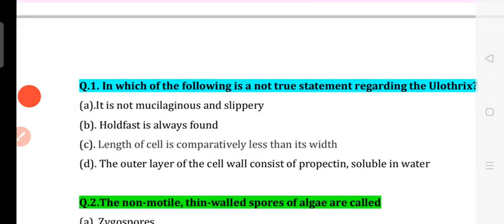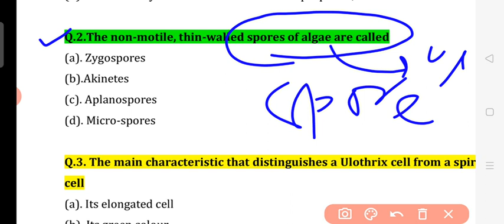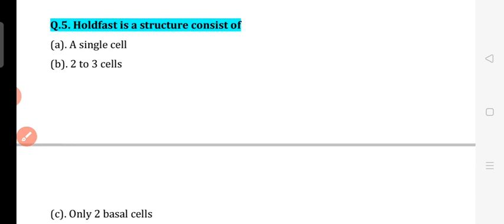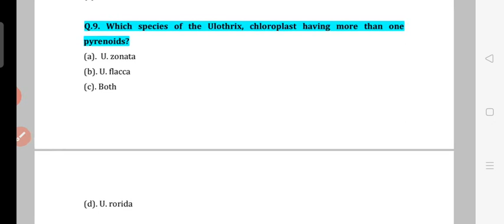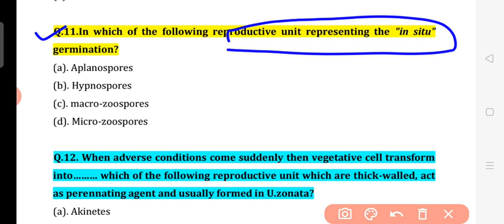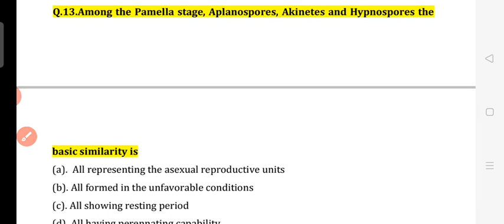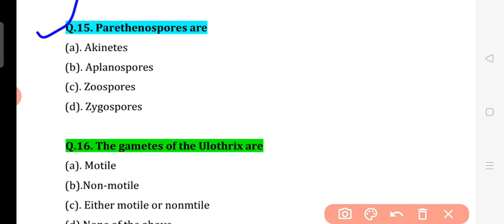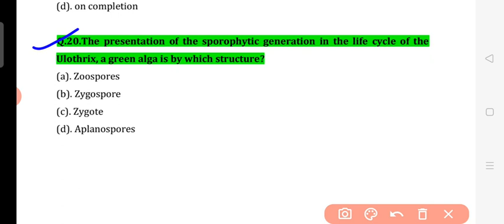OBJECTIVE TYPE QUESTIONS: Ulothrix Reproduction ( Sexual Reproduction)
This is useful for
#,PGT BIOLOGY
TGT BIOLOGY
GIC BIOLOGY LECTURER
ASSITANT PROFESSOR BOTANY GDC/HESC UP
SENIOR DIET LECTURE (SCIENCE)
LT GRADE TEACHERS EXAM